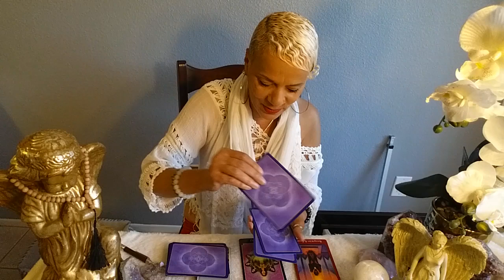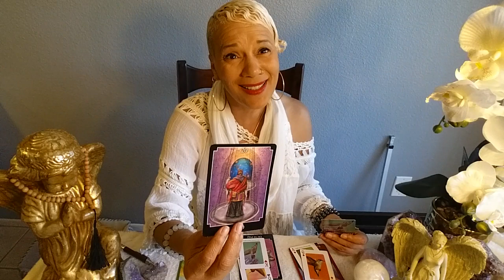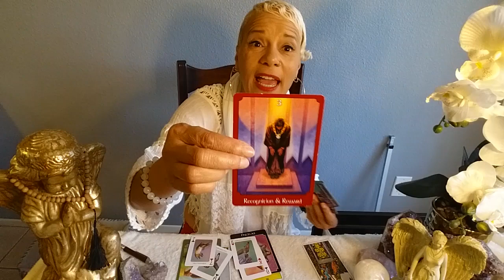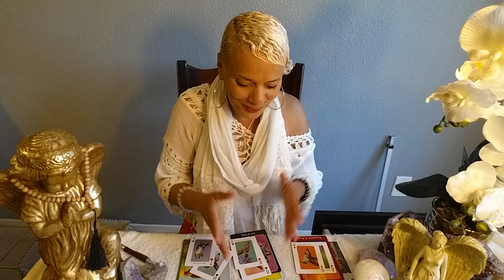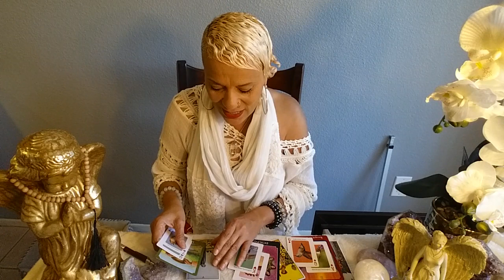Gemini/Nov 4-10, 2019 Are you letting them think they are in charge Gemini?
Welcome Gemini to your weekly message for  November 4-10, 2019. Enjoy your blessings and may our guides and angels surround you with love and light.

Namaste~
Dora

Are you letting them think they are in charge Gemini?

15 min reading for $15.00
30 min reading for $30.00
1 hour reading for $55.00